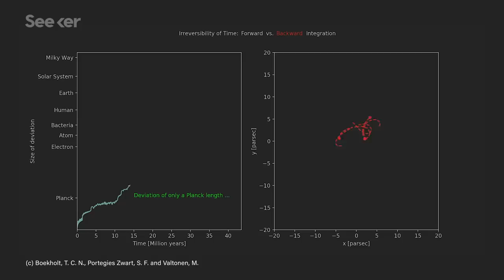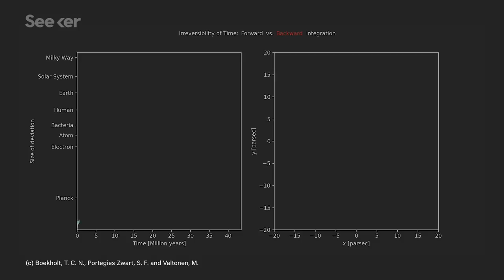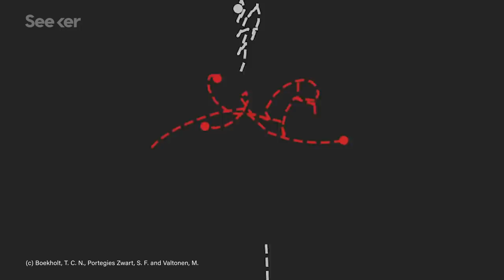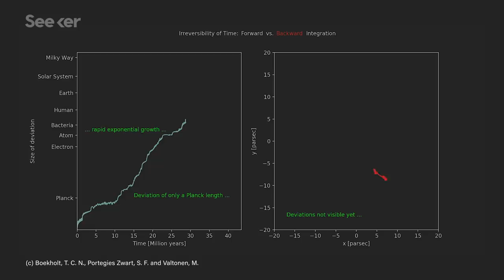Time Might Not Reverse Like Physicists Thought, Here’s Why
Using black holes as their models, an international team of researchers has found that if three or more objects move around each other, history cannot be reversed.

Historically, scientists have had to rely on statistical arguments based on increasing entropy to explain why time only moves in one direction.

Until now.

Researchers believe they have demonstrated that fundamentally time cannot be turned backwards in all cases because things don’t always happen the same way in reverse.

The researchers came to this conclusion after simulating the dance of three orbiting black holes. By running the simulation in reverse, they found that time can't be reversed in 5% of the calculations.

Find out more about these 3 simulated black holes, how they broke the symmetry of time, and how this discovery may shape our understanding of the basic laws of nature in this Elements.

Why Does Time Go Forward Instead of Backward?
"Most of the laws of physics, like gravity and quantum mechanics, are symmetric with respect to time. That means that it doesn't matter whether time moves forward or backwards. If time ran in reverse, all the laws of physics would work the same. That is, all the laws except one."

"If time’s arrow follows the increase of entropy, and if the entropy in the universe is always increasing, then it means that at some point in the past, entropy must have been low. Therein lies the puzzle: why was the universe in such a low entropy state in the first place?"

Can Time go Backward?
"t seems intuitively plausible that it can, but the concept creates a variety of paradoxes. For example, a time-reversed galaxy would be invisible to us because light would flow into it instead of out."